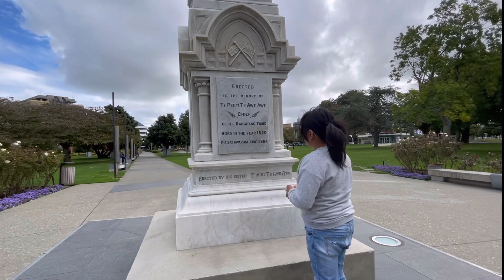SI APO NAMASYAL After Palm Sunday mass 🙏